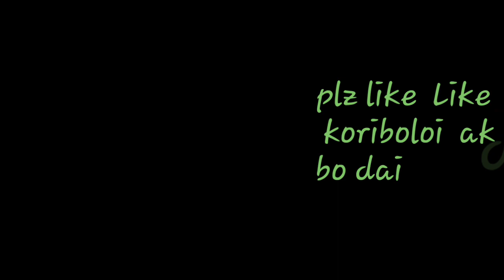CHAPAR H.S SCHOOL 2019 || আমাৰ বিদ্যালয়ৰ ||আহক আমি সকলোৱে মিলি videoটো উপভোগ কৰো ।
School name ÷ chapar hs model school
Instagram id ÷ oye_its_atiq official8876
Tiktok id ÷ @oye_its_atiq

::::::::::::::::::::::::::::::::::::::::::: ধন্যবাদ::::::::::::::::::::::::::::::::::::::::::::::::::